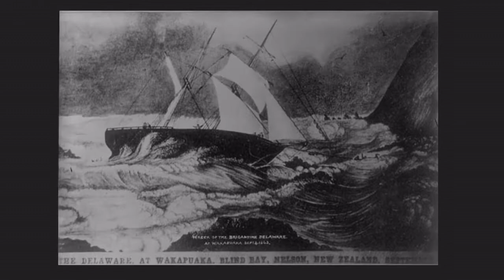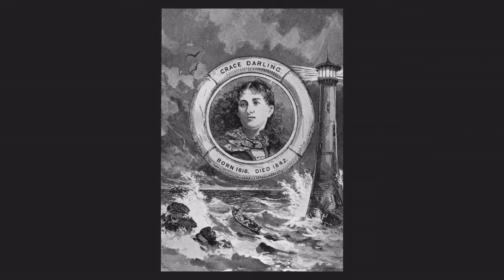Huria Matenga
1863 Nelson  Heroine Huria Matenga off the cd Unsung Heroes thanks to Auckland Libraries Heritage Collection,Puke Ariki Museum,Alexander Turnbull,TePapa Tongarewa...